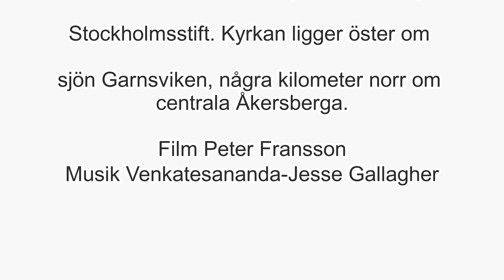Österåkers kyrka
Spridningstillstånd finns från Lantmäteriet.
Filmat med Mavic 2 Pro
Österåkers kyrka är en kyrkobyggnad som tillhör Österåker-Östra Ryds församling i Stockholms stift. Kyrkan ligger öster om sjön Garnsviken, några kilometer norr om centrala Åkersberga